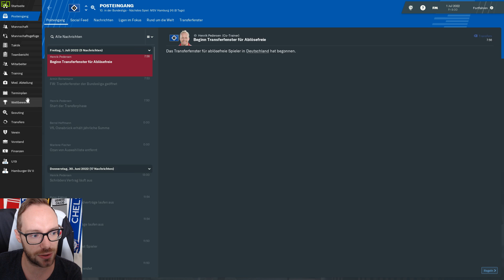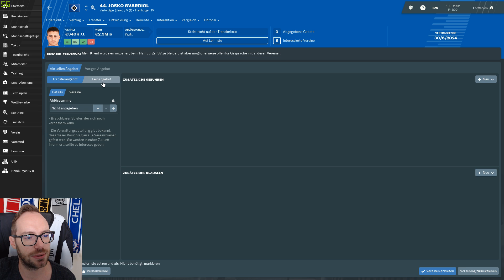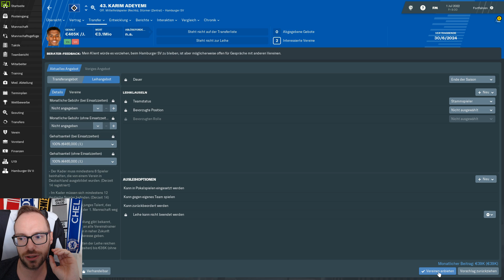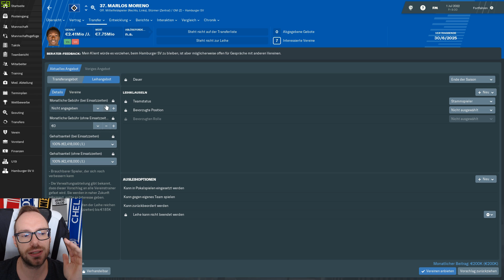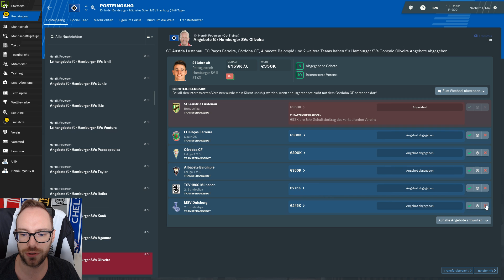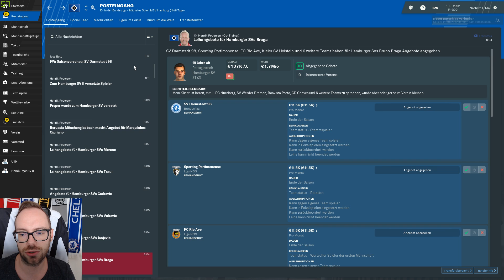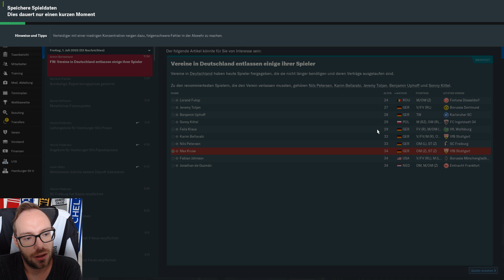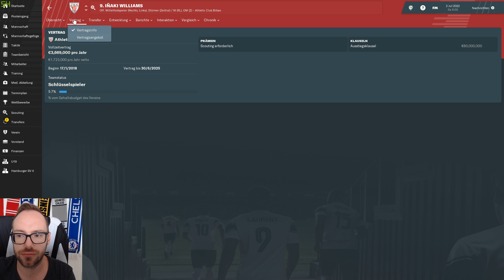Let's Play Football Manager 2019 | Karriere 1 - #172 - Saisonstart, Kaderplanung, Scouting